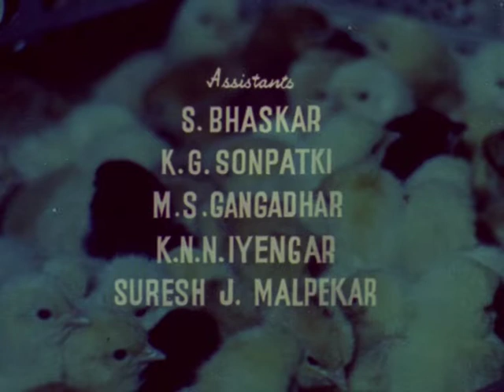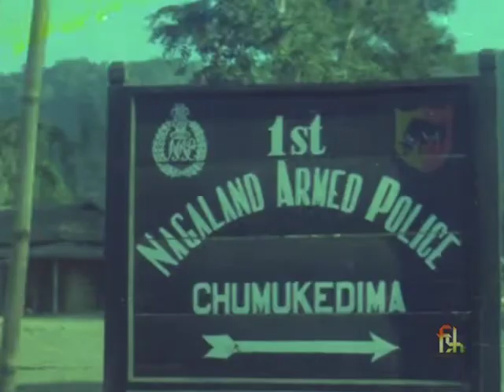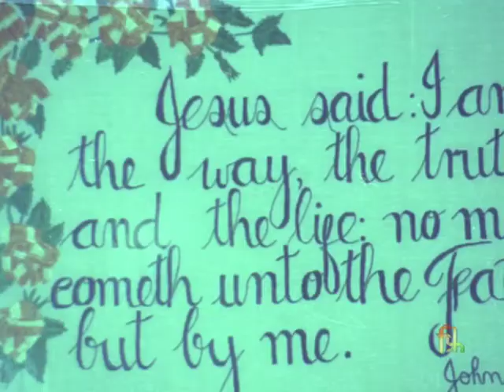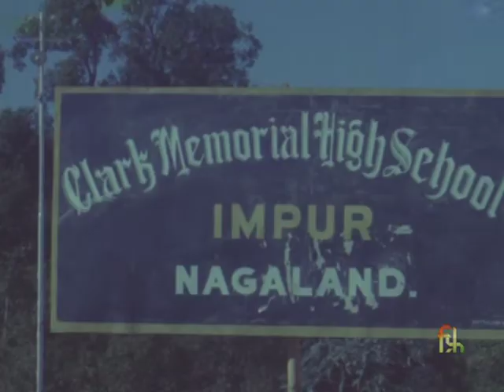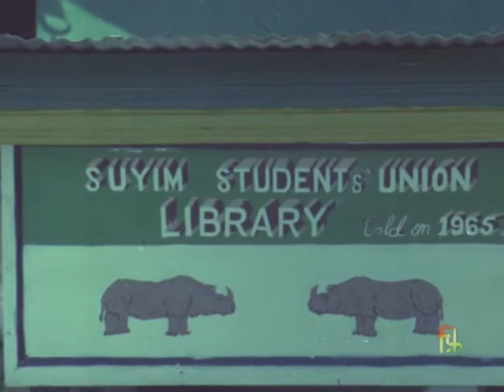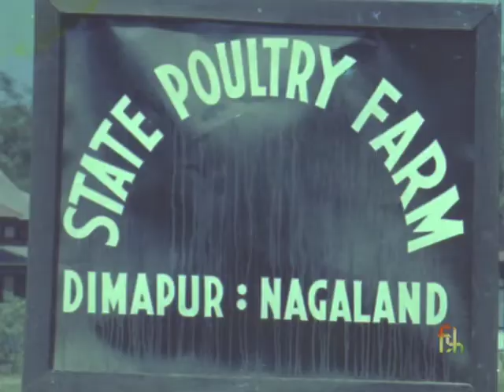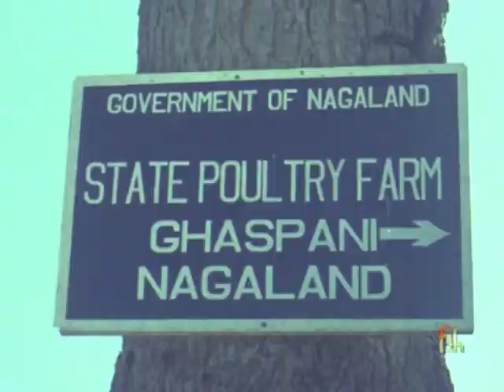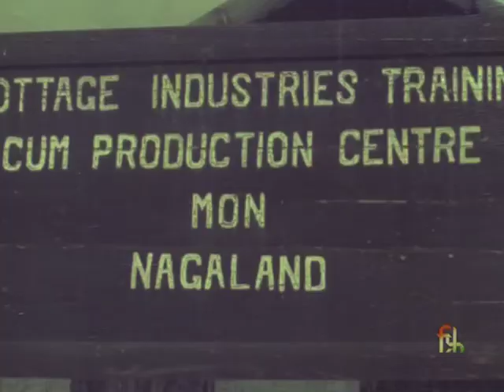My Land My People